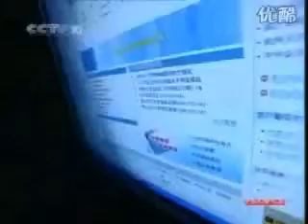介紹馬雲2網賺達人林靜如臉書帳號hihimay